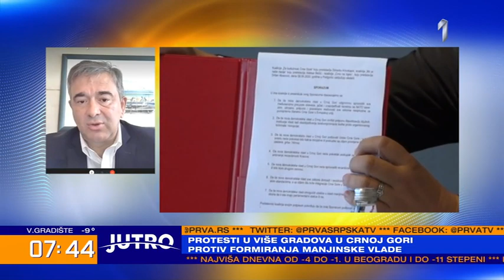JUTRO - Politička kriza u Crnoj Gori | PRVA